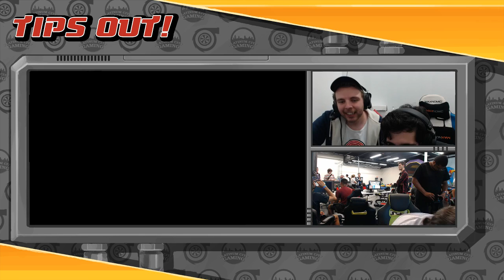Tips Out! 1 Wii U Singles (Winners Quarters) - Koolaid (Sheik) vs. 6:30 (Diddy)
Tips Out! held by Turbocharged Tournaments & Platinum City Gaming at the Platinum City Gaming Lounge in Taunton, MA.